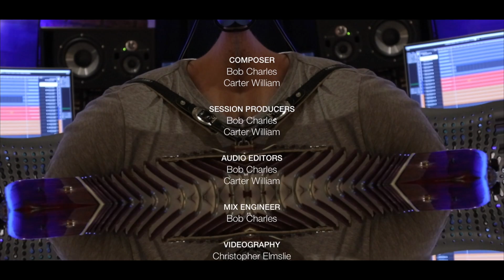【メイキング映像】2FM047 Organic Textural Underscores 1920x1080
2NDFOUNDATION MUSIC

動画内で使用されている楽曲は、下記のWebサイトからご試聴いただけます。

🎵NICHION Sounds Library

プロのユーザー向けに、良質なライブラリーミュージックを紹介しています。

💿ライブラリーミュージック
放送番組、CM、映画、VP、イベント等、様々な映像や空間を効果的に演出するためにオリジナルで制作された、プロユースの選曲用音源集です。